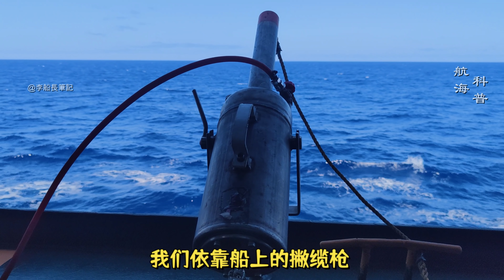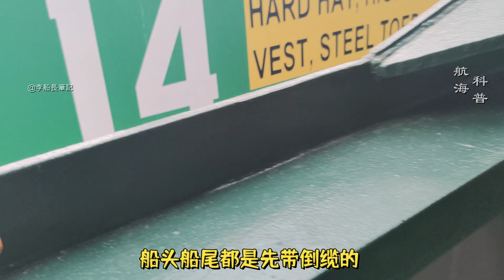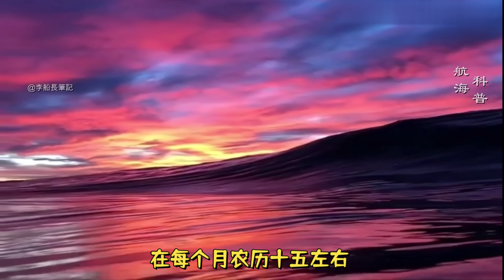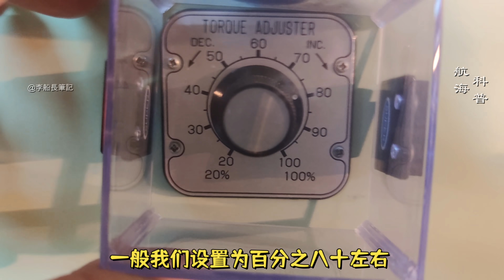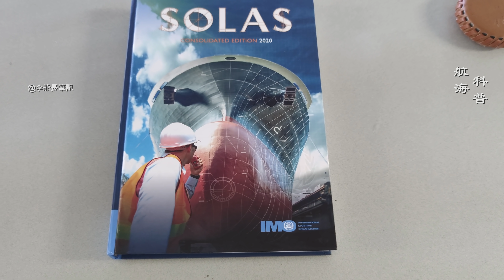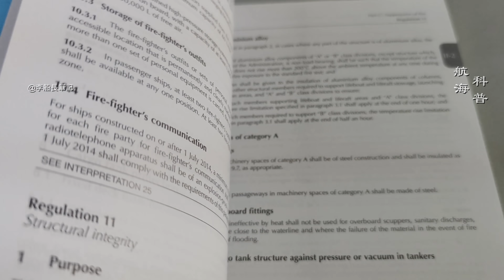綁住大船的纜繩為什麼不會繃斷？有了自動張力纜車，船長為什麼說還需要人工調節？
人工還是自動？纜繩到底如何調整？